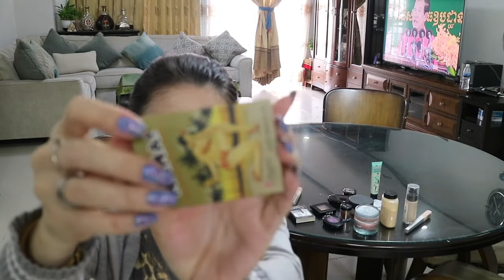trang diem mat tim moi tiem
chantha makeup